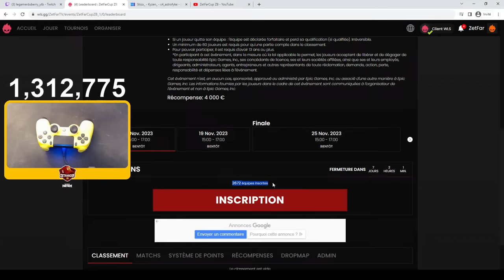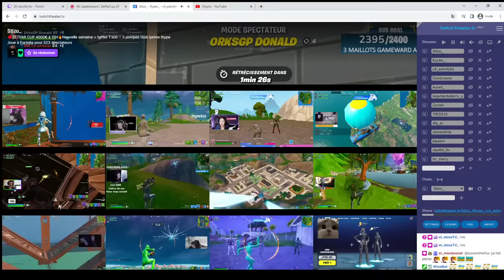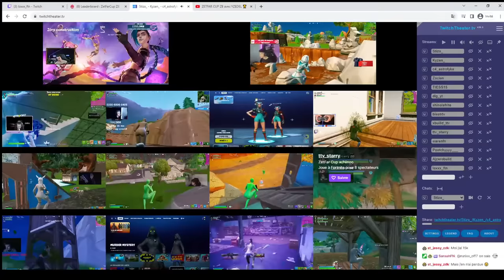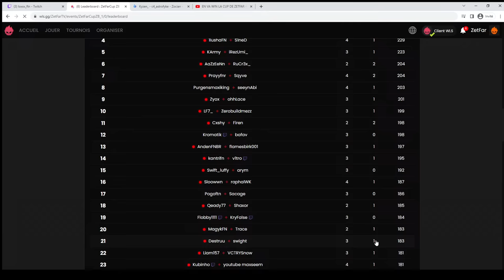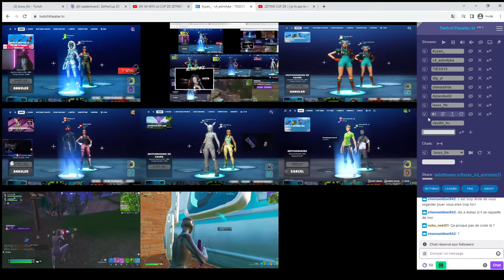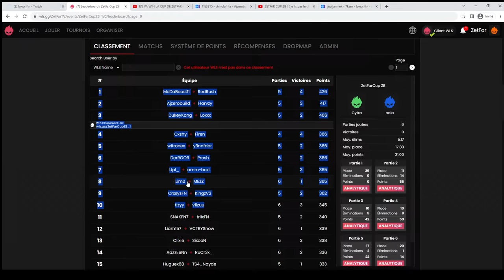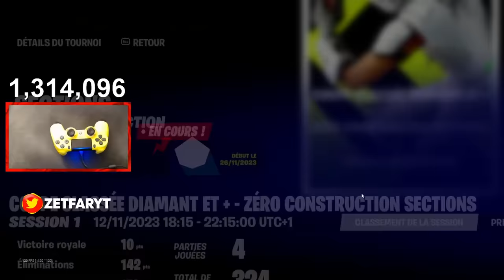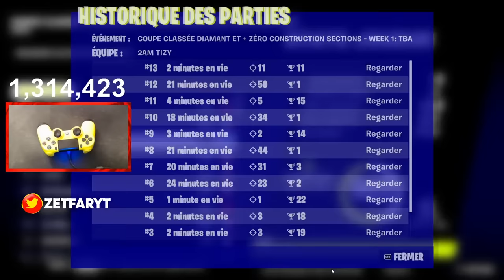SESSION 1 DES QUALIFICATIONS de la ZETFARCUP ZB ! 🏆🎮 | 662 points | Code "zetfar"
👍 Informations utiles
► Tu peux devenir modérateur avec le temps et la confiance
► Tout propos déplacé sera sanctionné d'un ban permanant de la chaîne.

- 100 abonnés ✅ / Juillet 2018
- 1 000 abonnés ✅/ Octobre 2018
- 10 000 abonnés ✅ / Avril 2019
- 100 000 abonnés ✅ / Octobre 2019
- 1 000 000 abonnés ✅ / Mai 2023
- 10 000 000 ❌